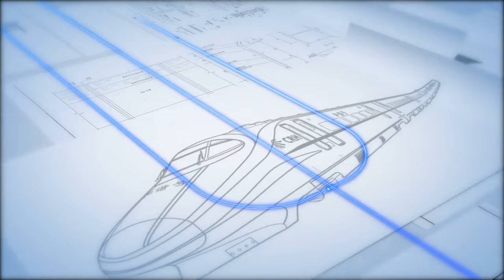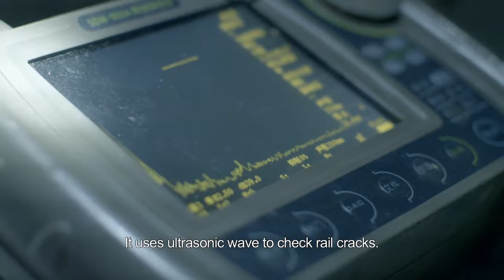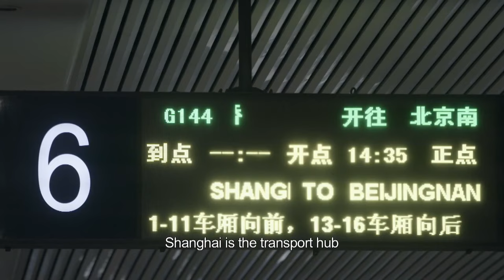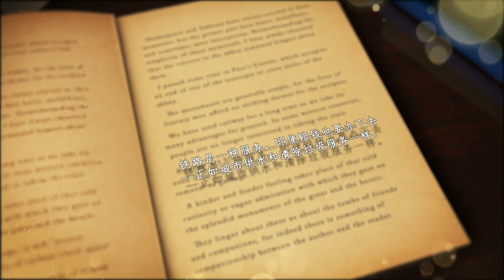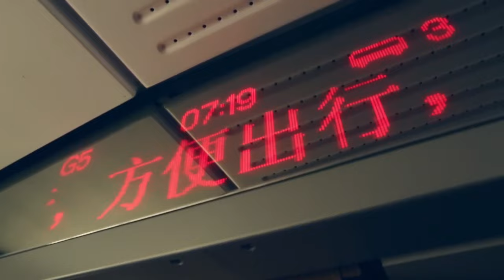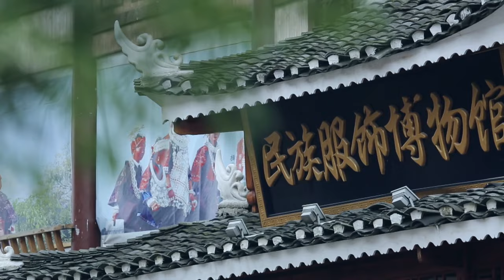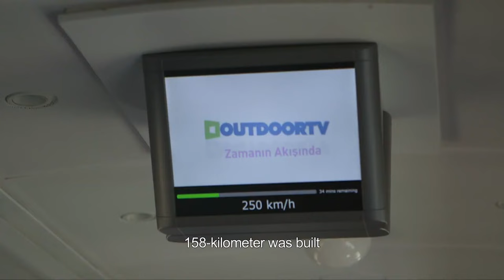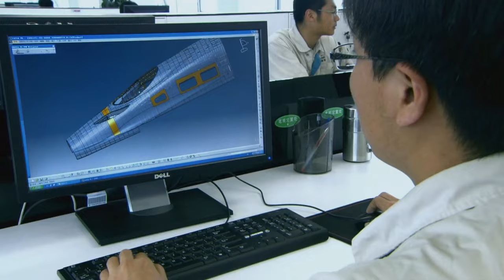Without daily maintenance, China's bullet train can't be so solid and safe | China Documentary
China has the world’s most advanced high-speed synthetic test train. It’s making a rigorous, comprehensive final test of the high-speed railway before it’s put into operation, the synthetic commissioning in railway terminology.